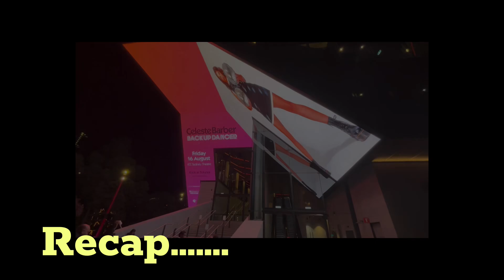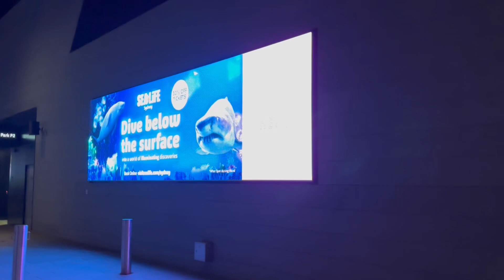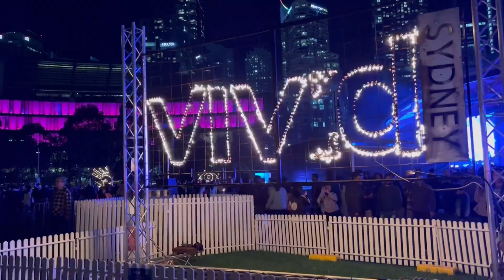Vivid Sydney night view 2024 | what a great night in Sydney Australia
Sydney view
Vivid Sydney 2024
Sydney night view
Vivid Australia
Colourful city in the world